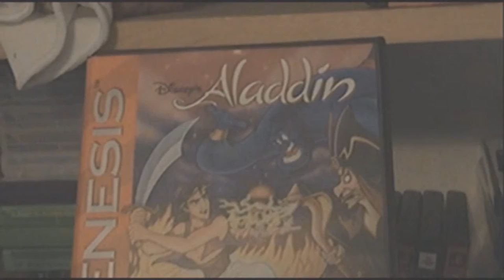(Done and Done) Retro Gaming With RageBad Episode 15: Bart's Nightmare Finale (Part 2)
RageBad and gang beat Bart's Nightmare once and for all

YouTube.Com Privacy